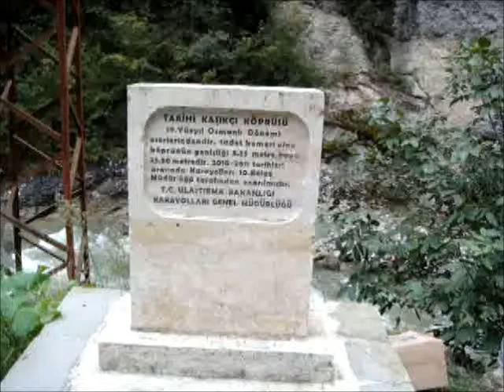Historic stone bridge - Tarihi taş köprü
Historic stone bridge over stream, Trabzon, Black sea region, Turkiye -  Dere üzerinde tarihi taş köprü, Trabzon, Karadeniz bölgesi, Türkiye